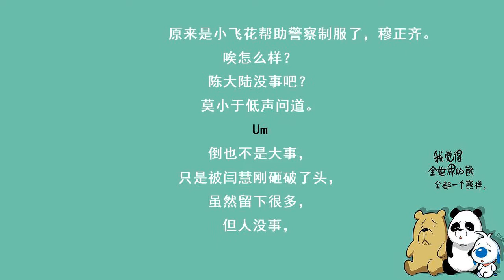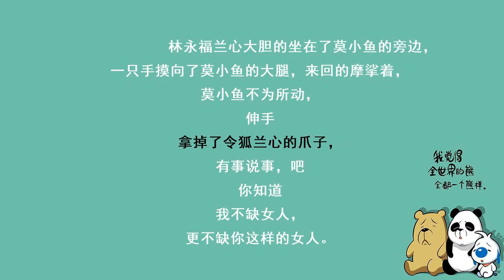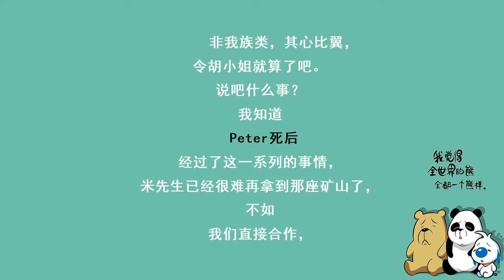《国色天香》第1578集 非我族类